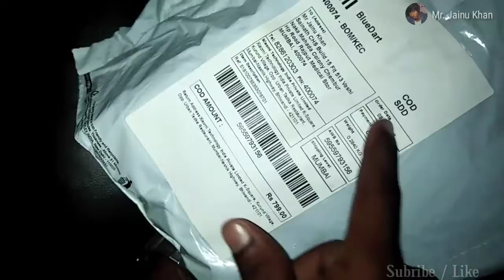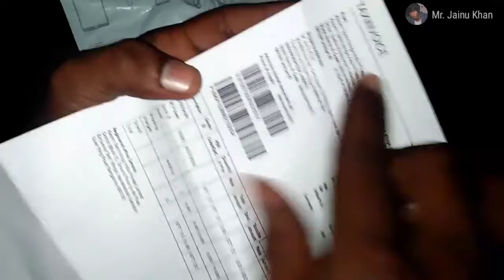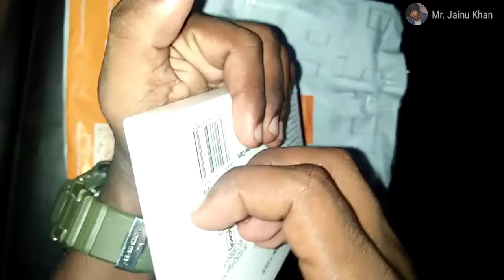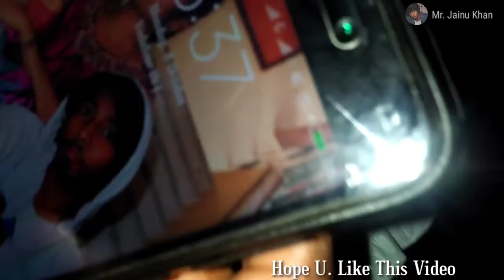Mi Power Bank 10000 MAH Mi Store Unboxing Quick Review | Best Qualities Mi Power bank | Jainu Tech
MI Power Bank Features:-
👉10000mAH lithium-polymer battery
👉 Dual USB Output, Two- way Quick Charge
     Compatible with 5V/2A, 9V/2A and 12V/1.5A
👉Power Bank 2 intelligently adjusts power output
    To deliver fast and efficient charging for each
    Connected device
👉Material: Aluminium Alloy+ CNC Edge
👉Lithium Polymer Battery makes it more durable
     & optimises charging efficiency
     Mi A1:2.2 Full Charge and iPhone 7: 3.5 Full    Charge
👉 6 months warranty 10000 mAh Mi Power Bank
      Dual USB output, Two-way quick charge,      14.2mm thin. Lithium
polymer batteries, Nine layers of circuit chip protection. Xiaomi
extends its commitment to manufacturing the world's best
power banks in India. 10000 mAh Mi Power Bank 2i delivers on
innovative design, excellent quality and high output capacity.
High-Density Lithium Polymer Batteries
Optimized charging/discharging efficiency.
Lithium polymer batteries are not only safer, but they also
improve charging conversion rates and stabilise discharging
voltage. With advanced resistance-capacitance sensors,
10000mAh Mi Power Bank 2i is more durable and optimises
charging efficiency.
Dual USB Output
Charge two devices simultaneously.
The all-new design now features Dual USB output without
compromising on the size, extending your power to share with
others in need.
High-Speed Charge on the Go
The all-new 10000mAh Mi Power Bank 2i is a portable
powerhouse that offers two-way fast charging and ensures
that your devices make it through the busiest and longest
days.

Mi.Unboxing Power Bank Best Double Packing
Mi Power bank 10000 mAH Two Ports Available
For Mobile Charging Mi Brand Made In India

Mi Power bank Unboxing Review 10000 mAH

Jainu. Khan

EdiTor
Jainu. Khan

Realise _
25 July 2019